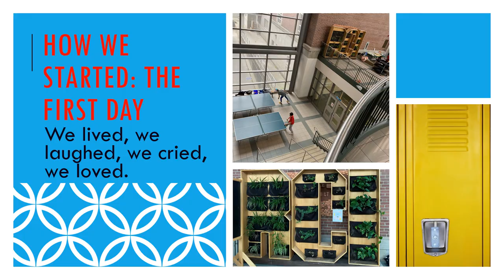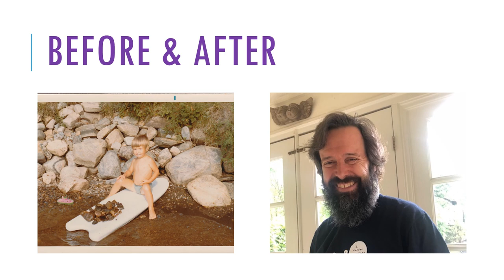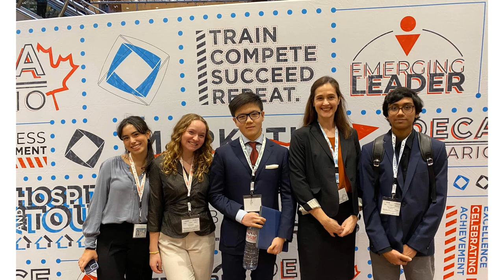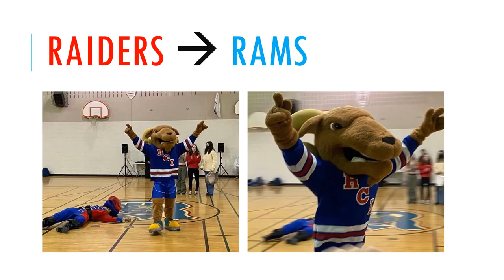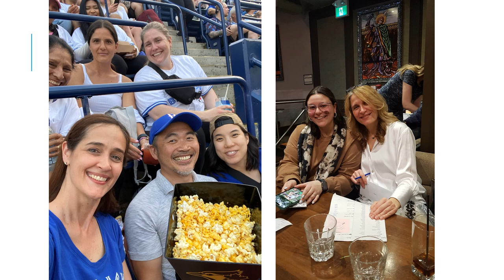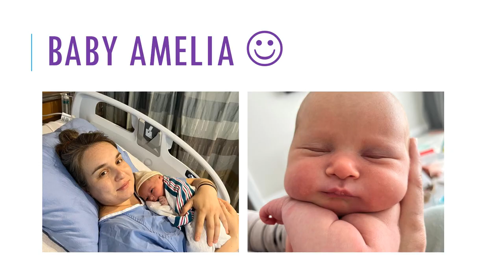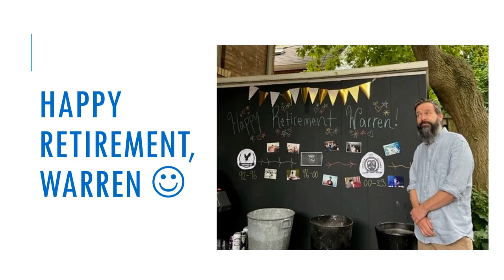Riverdale Staff Slideshow 2022-2023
Riverdale C.I. Staff Year In Review 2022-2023